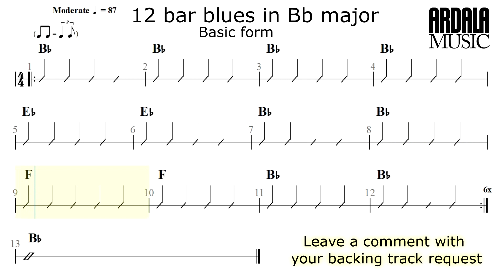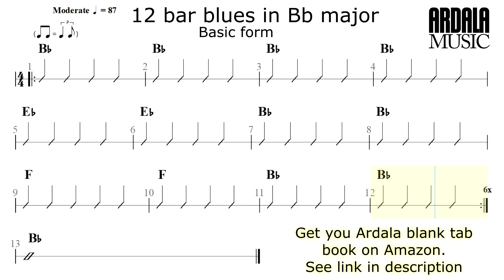Slow 12 bar blues shuffle backing tracking in Bb major - basic form (BT022)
A simple 12 bar blues progression in the key of Bb major with drums, piano and a bass-line playing the major arpeggios.

Use this to help you practice changing chords or playing a melody line or solo.

If you enjoyed this video, and use tab, I have created pretty awesome blank tab notebooks which I think are the best available.
As well as the generously spaced blank tablature pages, it comes with index pages to reference your work, made even easier as all tab pages are pre-numbered.
Also included are 72 common chord diagrams which will cover the majority of popular musical styles and songs.
There are two pages of blank chord-boxes to add your own chords and voicings.
Also included:
A diagram covering the guitar fretboard notes, with both flat and sharp naming and complete 24 fret coverage.
The large circle of fifths diagram helps composition and understanding of musical ideas.
To quickly identify the notes and harmony in all major keys/scales, there is a major scale reference table.

Get it on Amazon, available worldwide.

Many thanks, Marty
Ardala Music